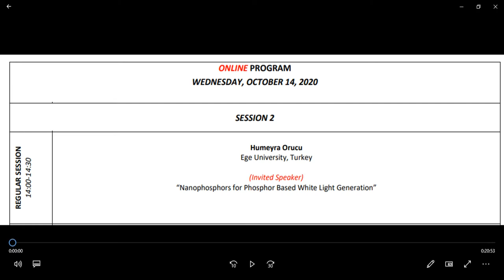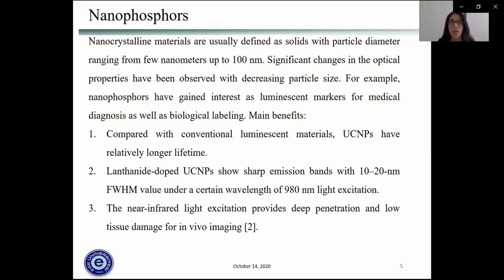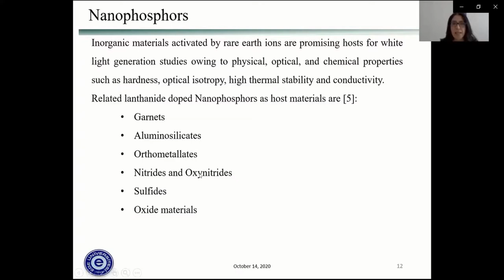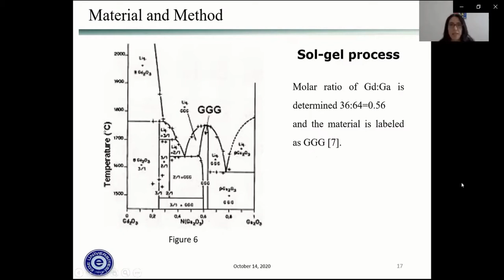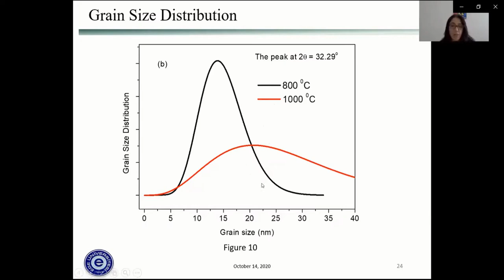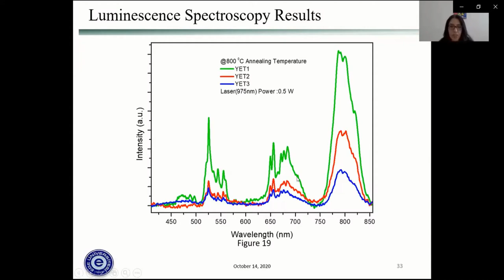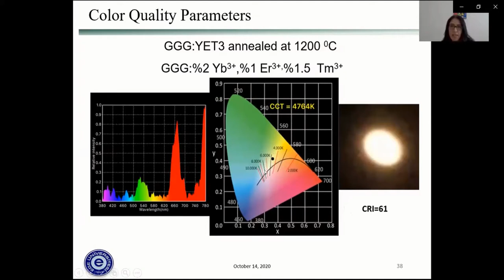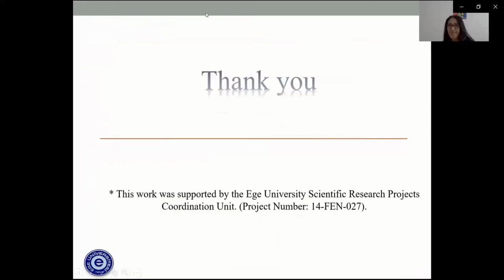APMAS 2020 - Dr. Hümeyra Örücü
ONLINE PROGRAM
WEDNESDAY, OCTOBER 14, 2020
SESSION 2

Humeyra Orucu
Ege University, Turkey
(Invited Speaker)
“Nanophosphors for Phosphor Based White Light Generation”